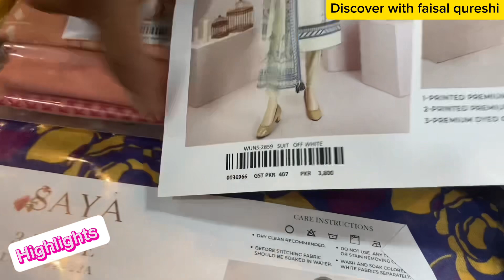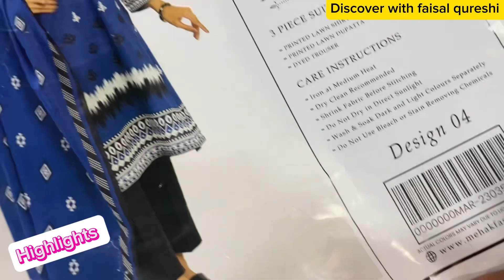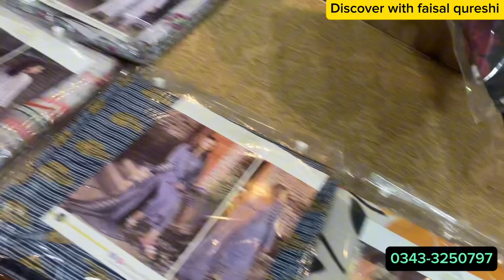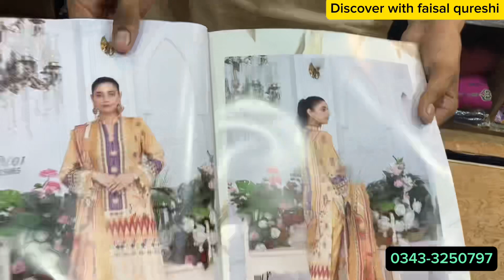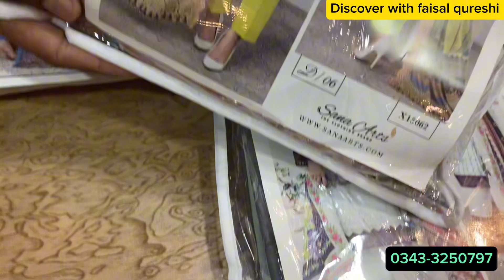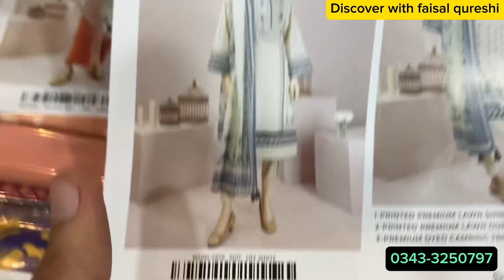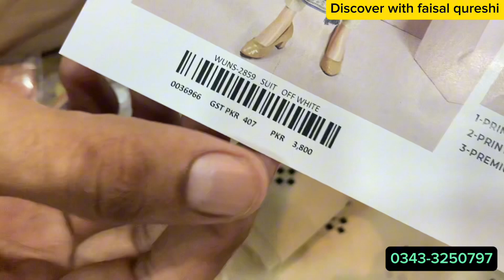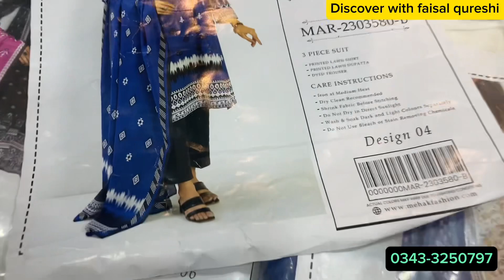🥳🥳20 Days Sale🥳🥳800 | Landhi Al Karam Gli | Branded Collection | Saya Bonanza Muskan Rangriti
🥳🥳20 Days Sale🥳🥳800 | Landhi Al Karam Gli | Branded Collection | Saya Bonanza Muskan Rangriti Fancy suits
Landhi al karam gli
Al karam gli landhi
Al Karam gli
Kapra gli landhi
Branded suits
Ladies branded suits wholesale price
Wholesale market
Branded suit wholesale market
Branded collection
Saya
Muskan
Bonanza
Regalia
Khaadi
Rangriti
Salina
All over suit
Marinas
Mayar
Fancy suits
3pc ladies branded suits
Bonanza shirts
Bonanza Kurtis